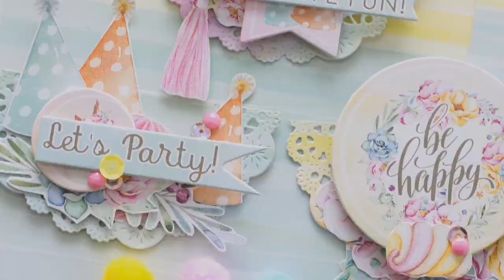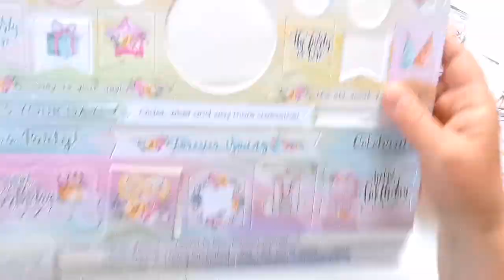Loaded Envelope - doilies & cotton candy - step by step - Mintay Papers